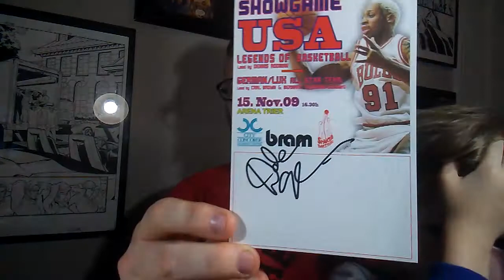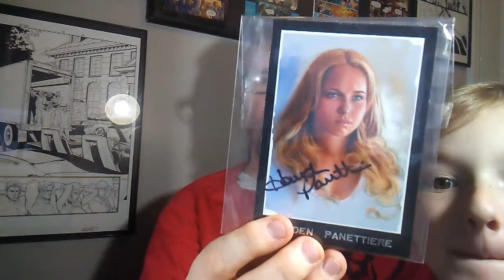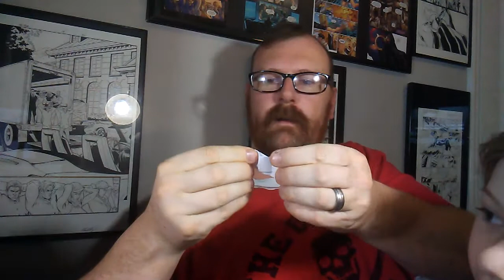1 Year on YouTube Contest Results